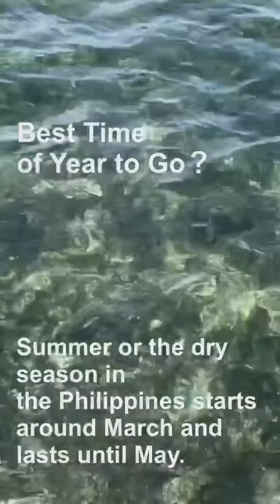Island Hopping in Cebu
Check out the Island views and suggested activities in Cebu!